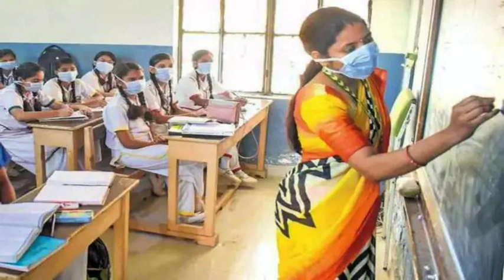தமிழகத்தில் பள்ளிகள் திறப்பு ரத்து | Tn school reopening date 2021 news